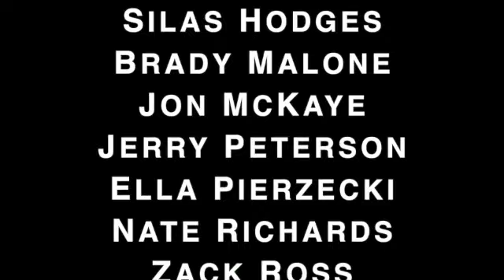10-13-21 STS Announcements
News, but on a Wednesday!